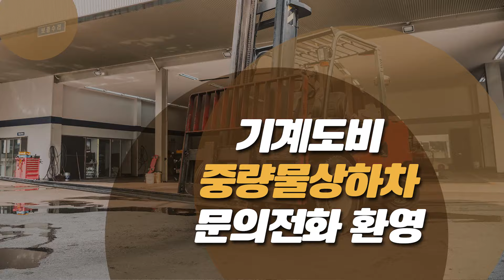조리읍지게차 대성지게차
대원리지게차, 뇌조리지게차, 조리읍지게차, 능안리지게차 대성지게차